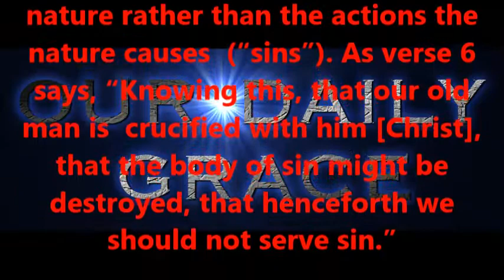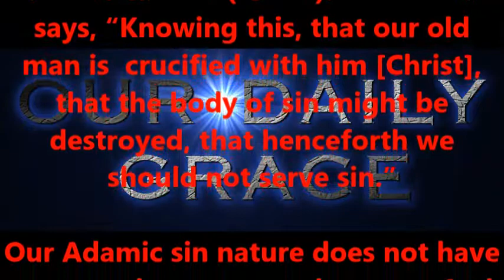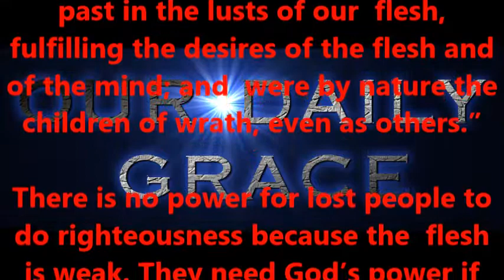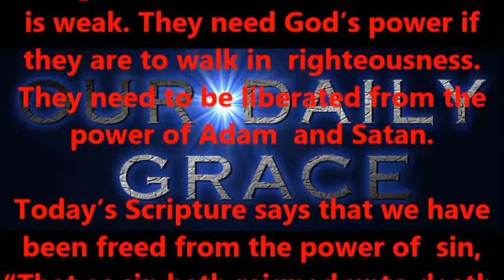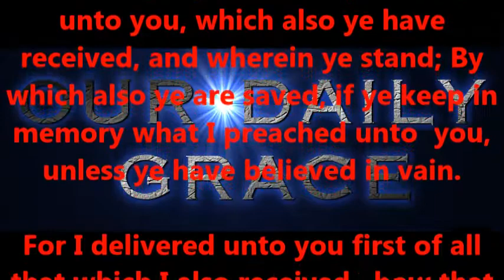Freed from Sin